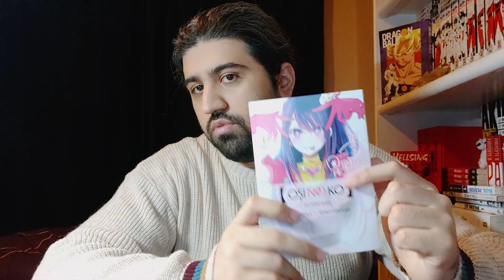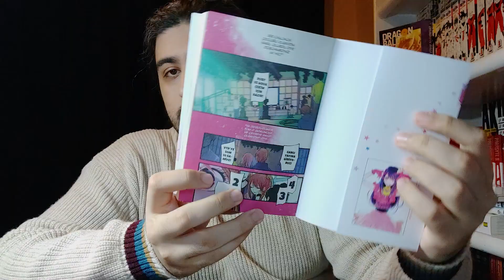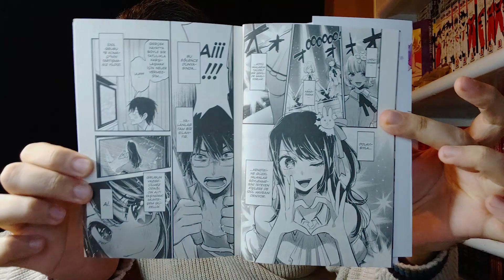Oşi No Ko Manga İncelemesi | Gerekli Şeyler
Oshi no ko manga incelemesi ve ön bakış videosu sizlerle. Oşi no ko ya da ingilizce aslında kullanılan şekliyle Oshi no ko mangasına dair hikayesi,çizimleri,yazarı, şömizi ve baskı kalitesi gibi bir çok konuda görüşümü belirtiyorum. Oşi no ko,Gerekli Şeyler tarafından basılıyor. Keyifli seyirler dilerim.

Markalar gözüktüğü için reklam diye geçiyormuş sanırım ama alakası yok bilginize.

00:00 - Giriş / Konsept
00:38 - Hikaye
03:39 - Karakterler
04:08 - Çizimler ve Baskı Kalitesi
06:04 - Sürükleyicilik ve Akıcılık
06:28 - Kimlere hitap ediyor? ve Genel değerlendirme

Not: Video manga alışverişi içermeyip sadece manga incelemesi içerir.